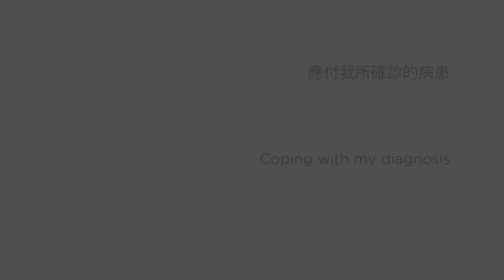Coping with my diagnosis (in Cantonese)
This video was originally uploaded in September 2017.

May talks about the different professional and practical support services that have helped improve her wellbeing.

May 谈论不同的专业服务和实际援助服务，有助于改善她的生活幸福。

以普通話观看影片：

点击影片。
在底部栏上，点击CC (隐藏式字幕)图标。
将出现一个带有选项的快显视窗
请选择普通话。